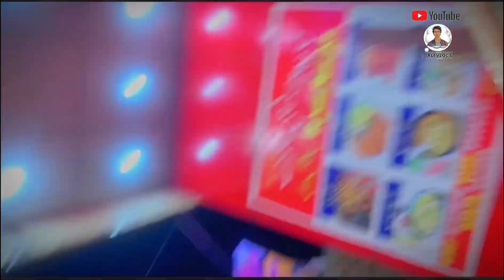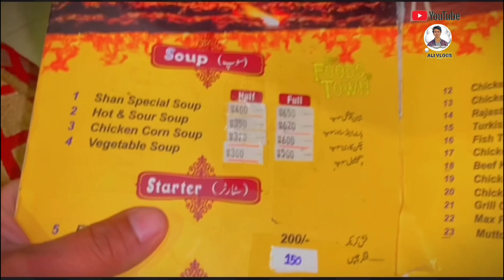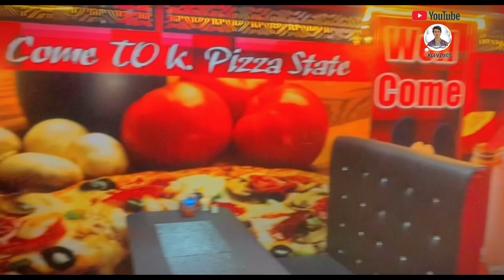Ramzan night dinner || Bhai kii taraf se treat mili😮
Aslamualikum dosto__________🤲🏻❤️🥀

 Sab dostu bhai behnu ko ramzan mubarik
Umeed hai sb log thk ho ge
Yaar vlogs daily upload kr rha hu pr koi acha review nhi mil rhaa 🥹 ap logu ki support ki zrurt hai plz video ko pura dekha kry or agy apny dostu k sath share kr diya kry

Ap logu ka boht shukryaa
Agy b boht jld new or axhy axhy vlogs arhy hai

Agr kisi ko mere sath persnal mai contect krna hai to
Its_alibutt786

Its_alibutt0